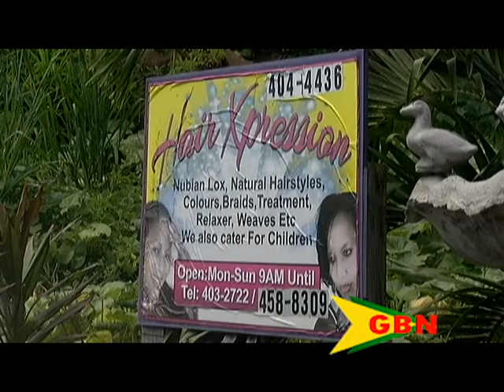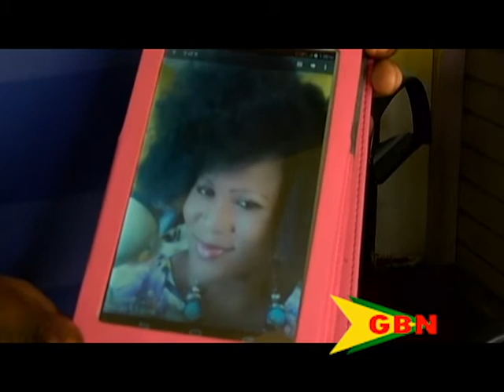Natural Hair And Health14.07.16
The natural hair movement which began in the early 2000’s is reaching everywhere, even in Grenada.
Since 1909 relaxers were used to tame the kinky curls of the Afro American citizens both male and female.
However hairdressers in Grenada are speaking up in support of the movement, especially where health is concerned